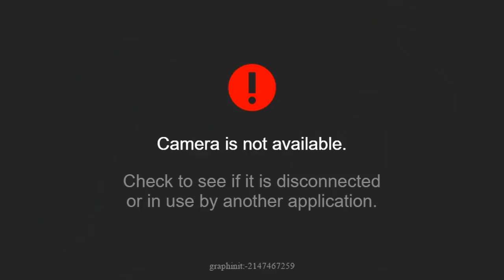【スパIIX】 Game Spot Versus - 25/02/2017 【SSFIIX】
[Teams]
1P : モロ Moro & 吉 Yoshi & シュウ Shu & カワシム Kawasim & VIPER & ゆうづる Yuzuru & ヒデ Hide
2P : 青きサイクロン Aoki Cyclone & シャル Shal & て Te & 2回転 Nikaiten & スズカ Suzuka & やきとり Yakitori & クサ Kusa

[Fast Stage Turbo 4]
01:04:35 モロ Moro (Zangief) vs. 青きサイクロン Aoki Cyclone (Zangief)
01:06:35 吉 Yoshi (Zangief) vs. 青きサイクロン Aoki Cyclone (Zangief)
01:07:55 シュウ Shu (Ken) vs. 青きサイクロン Aoki Cyclone (Zangief)
01:09:30 シュウ Shu (Ken) vs. シャル Shal (Boxer)
01:11:30 シュウ Shu (Ken) vs. て Te (Dhalsim)
01:12:45 カワシム Kawasim (Dhalsim) vs. て Te (Dhalsim)
01:14:55 カワシム Kawasim (Dhalsim) vs. 2回転 Nikaiten (Boxer)
01:16:50 VIPER (Hawk) vs. 2回転 Nikaiten (Boxer)
01:18:35 ゆうづる Yuzuru (DeeJay) vs. 2回転 Nikaiten (Boxer)
01:20:25 ゆうづる Yuzuru (DeeJay) vs. スズカ Suzuka (Dhalsim)
01:22:45 ヒデ Hide (ChunLi) vs. スズカ Suzuka (Dhalsim)

[Select Honda Stage]
01:24:50 Trying to select Honda Stage until 01:38:45 selected from 2P

[Slow Stage Turbo 1]
01:39:55 ヒデ Hide (ChunLi) vs. スズカ Suzuka (Dhalsim)
01:41:25 ヒデ Hide (ChunLi) vs. やきとり Yakitori (O.Hawk)
01:43:30 モロ Moro (Zangief) vs. やきとり Yakitori (O.Hawk)
01:45:55 吉 Yoshi (O.Ken) vs. やきとり Yakitori (O.Hawk)
01:48:00 吉 Yoshi (O.Ken) vs. クサ Kusa (ChunLi)
01:50:45 吉 Yoshi (O.Ken) vs. て Te (Dhalsim)
01:53:05 VIPER (Hawk) vs. て Te (Dhalsim)
01:55:05 VIPER (Hawk) vs. シャル Shal (Boxer)
01:57:00 シュウ Shu (Ken) vs. シャル Shal (Boxer)
01:59:00 カワシム Kawasim (Dhalsim) vs. シャル Shal (Boxer)
02:01:00 ゆうづる Yuzuru (DeeJay) vs. シャル Shal (Boxer)